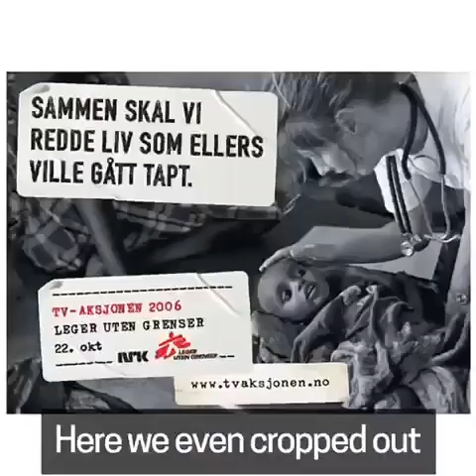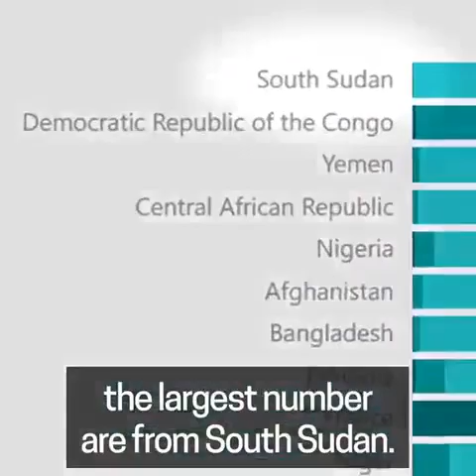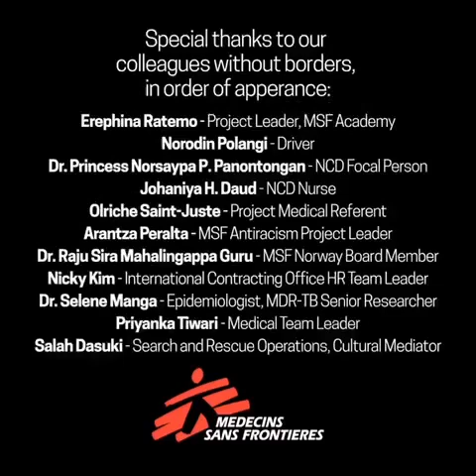Helping someone that looks like me❤️